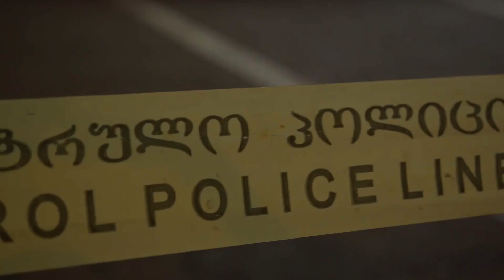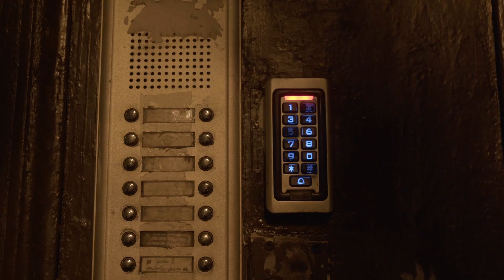პაატა შამუგია - ongoing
პაატა შამუგიას კომენტარი 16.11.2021 მიმდინარე მოვლენებზე.